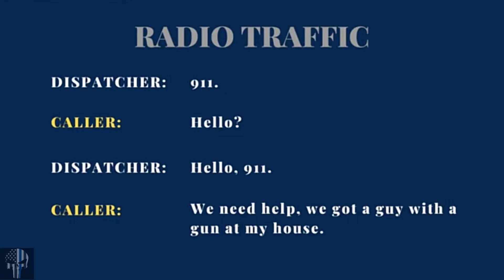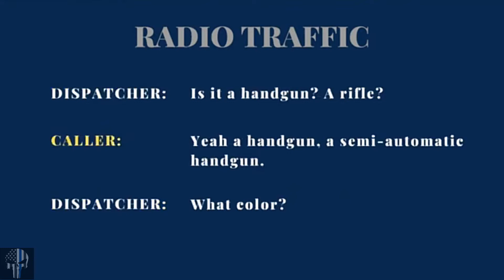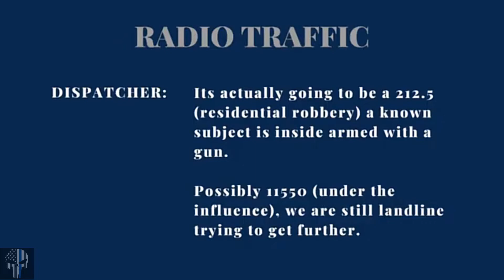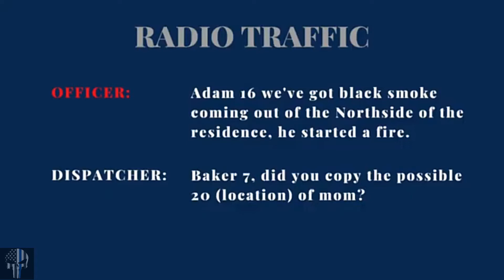San Bernardino Police Fatally Shoot Armed Suspect Trying To Burn House down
SAN BERNARDINO, CALIFORNIA - The San Bernardino Police Department released body cam footage of an incident where San Bernardino Police fatally shoot an armed suspect trying to burn a house down.

On August 28, 2020, officers responded to a home in the 3400 block of North Mountain View Avenue around 6 p.m. after getting a call about a man with a gun assaulting family members during a dispute.

Officers attempted to de-escalate the situation by encouraging the barricaded suspect to surrender until officers noticed black smoke started coming out from inside the home. At that point, officers believed the 50-year-old suspect was trying to set the house on fire while a woman was still inside.

As officers then forced their way into the home to get the woman out, they were confronted by the suspect who was armed with a rifle and handgun, at that time an officer-involved shooting occurred and the women were rescued.

The suspect was pronounced dead at the scene.